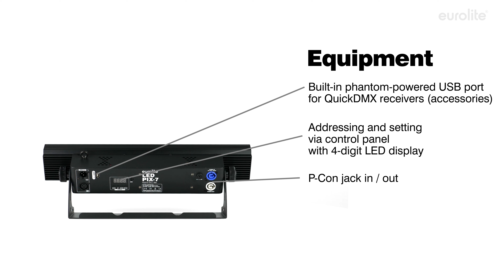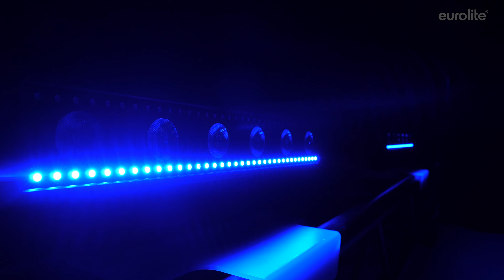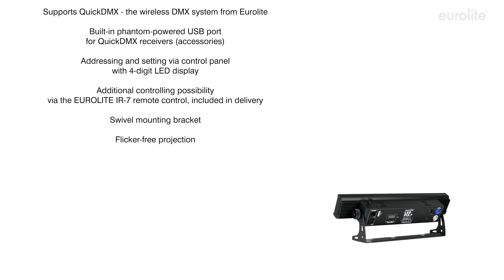EUROLITE LED PIX-7 Hybrid SCL Bar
Light effect bar with RGBA/CW/WW+UV LEDs and pixel control
¨ 6 high power 9 W RGBA/CW/WW+UV LEDs (7in1) for wash light and blacklight effects
¨ 72 additional 0.5 W RGB LEDs for dynamic chase and strobe effects
¨ Auto, music, master/slave and DMX mode
¨ Built-in auto and music show programs
¨ Direct color selection for 27 preset colors
¨ 3, 7, 9, 22 or 43 DMX channels selectable for numerous applications
¨ Each 7in1 LED can be controlled individually
¨ Color temperature adjustable in 6 steps 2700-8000 K
¨ Sound-control via built-in microphone with adjustable microphone sensitivity
¨ Supports QuickDMX - the wireless DMX system from Eurolite
¨ Built-in phantom-powered USB port for QuickDMX receivers (accessories)
¨ Additional controlling possibility via the EUROLITE IR-7 remote control, included in delivery
¨ Swivel mounting bracket
¨ Flicker-free projection
¨ Power connection via P-Con jack and included power cable with safety plug